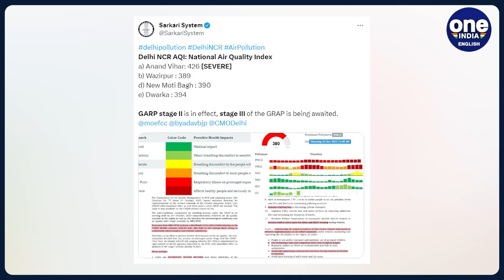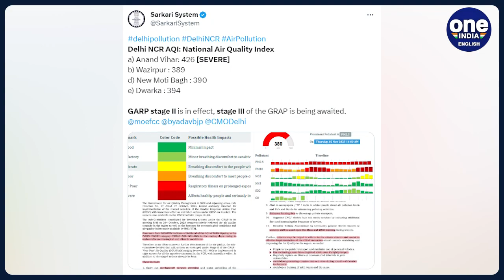Delhi's air quality turns 'hazardous', AQI dips to 616 in Mundka area | Delhi AQI Update | Oneindia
Delhi’s air quality remained in the very poor category on Thursday as the city was on the brink of a public health emergency with an air quality index (AQI) of 364 on Wednesday being the worst this season.